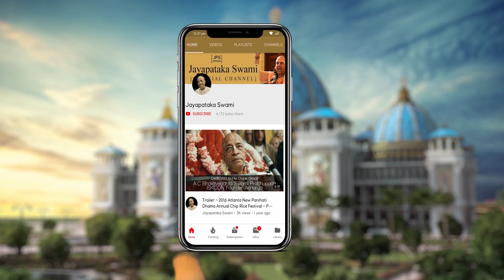Twelve Forests of Vṛndāvana (Part - 1) || Mayapur, India || 20210901 [CC]